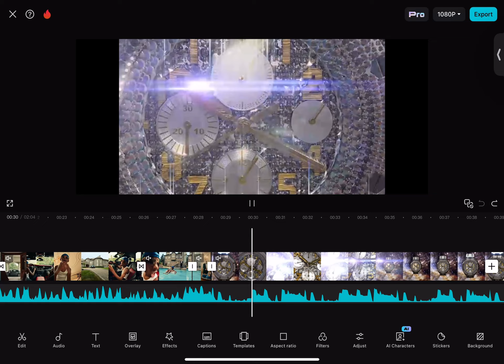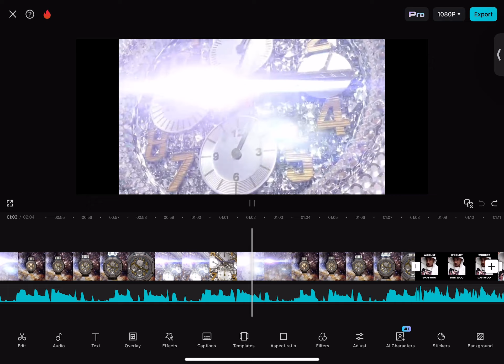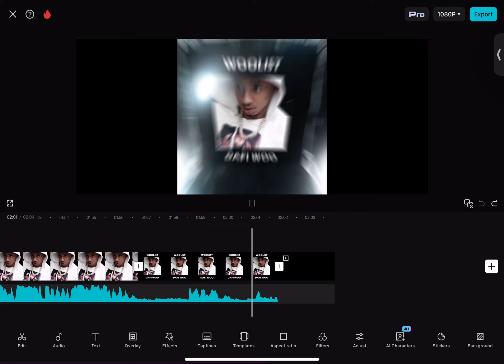4 popsmoke drill